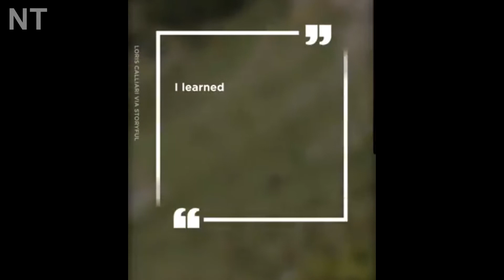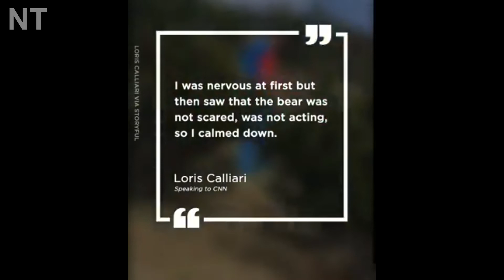Young Boy Narrowly Escapes Bear Attack - (Young Boy Remains Calm And Escapes Bear)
This video features a boy that narrowly escapes from a bear attack.

Credits:

Loris Callari via storyful

*** Important Notice ***

- NOW TRENDING